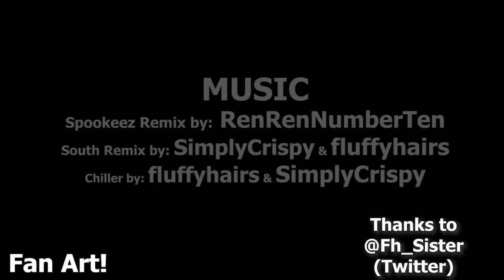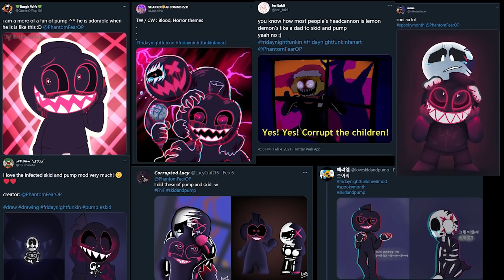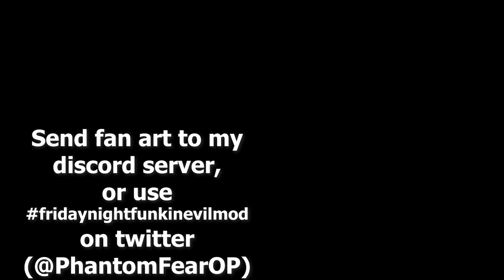FRIDAY NIGHT FUNKIN' mod EVIL BOYFRIEND vs Corrupt Skid n Pump FULL WEEK!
FRIDAY NIGHT FUNKIN' week 6 pixel update mod! EVIL BOYFRIEND vs Corrupt SKID and PUMP FULL WEEK (all days)!

This fnf mod adds a creepy lemon demon version of the bf as well as the gf from the new week 5 christmas update. This week of the mod is against the corrupt spooky kids, skid and pump!
This video is a compilation of part 1, part 2, and the final battle!

With Pico defeated and the situation looking dire for the spooky kids, who is left to prevent the corruption..?

Credits:
Mod: PhantomFear
My twitter: @PhantomFearOP (some of you were asking for it)
Background: PincerProd (Youtube)
HUD (arrows, text): @OfficialModachi

The support on these videos has been insane! Thank you everyone!